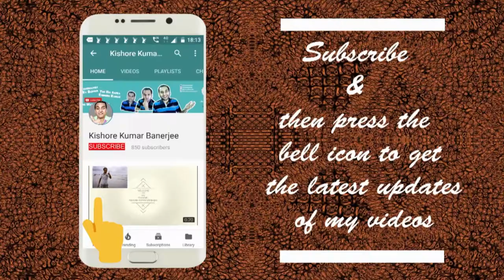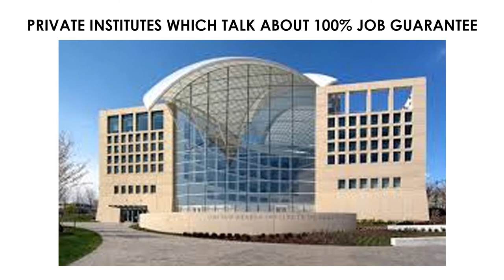Does Private Airline Institutes provide 100% Job Guarantee | Beware of Fake Airline Job Offers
In this video I have discussed about the Fake Airline Job Offers that are going on for the post of Cabin Crew/Air hostess/Ground staff through various Job Portals like Indeed, Naukri, Monster, Shine etc. It is also done through Professional Networking sites like LinkedIn. The Fake Airline Job Offers stretches to Newspaper Ads also & it is also found via the hoardings in the streets nearby Airport Area mostly & also in the City/Town Area.

The video also shows the perfect way of applying for Airline Jobs. Also, I have shared a personal experience that happened with my brother recently. This incident happened in Kolkata.

FAKE Airline Job Offers | Fraud Airline Jobs | Cabin Crew/Air hostess/Ground staff FAKE INTERVIEW: Video Highlights